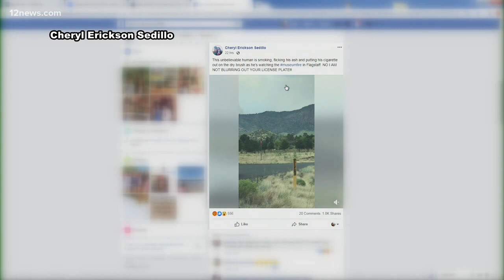Man fined for ashing cigarette near Museum Fire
Video shared thousands of times on Facebook shows the passenger of a car flicking his cigarette ash with the Museum Fire off in the distance. The Coconino's Sheriff Office tracked the man down and fined him for criminal littering.